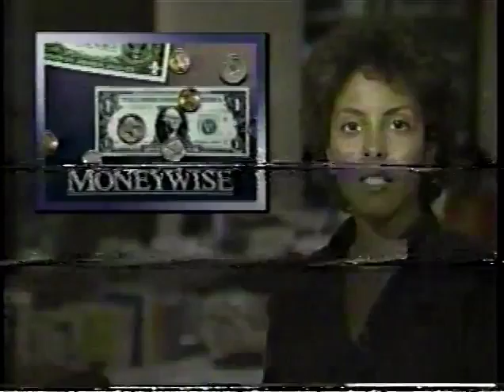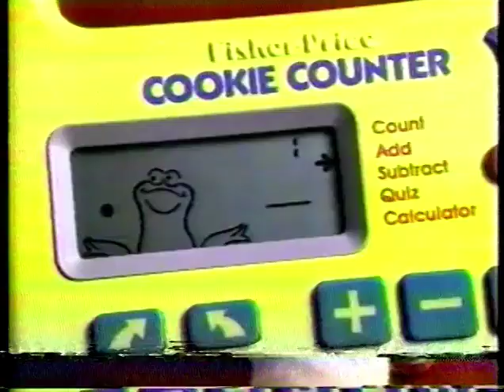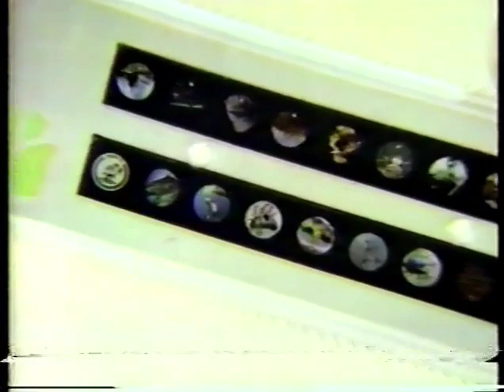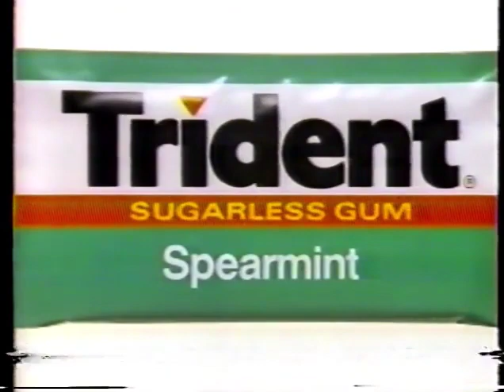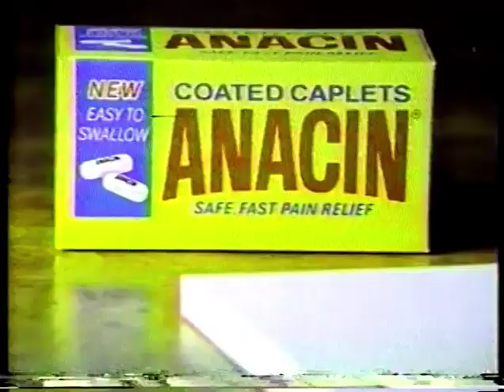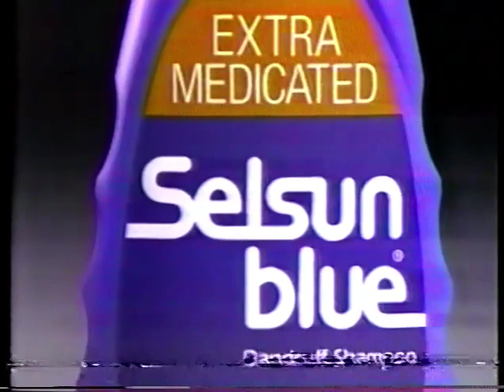September 25, 1986 commercials (Vol. 3)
Taken from the premiere of ABC's Our World off WKRN.

1. Moneywise on WKRN Channel 2 News at 10 PM promo (most)
2. Double run M*A*S*H promo bumper
3. Wisk
4. Jeep
5. Curtis Mathes
6. Webster/Sidekicks promos
7. ABC 1986-87 silent bumper/ID
8. Fisher-Price Sesame Street Cookie Counter
9. Fisher-Price Micro Explorer set
10. Bartles & Jaymes wine cooler
11. ABC News Our World commercial bumper
12. Raiders of the Lost Ark promo
13. Kentucky Fried Chicken
14. WKRN Channel 2 News with Bob Mueller
15. Dallas syndicated promo bumper
16. Trident
17. Glad Cling Wrap
18. Halsa hair products
19. Progresso Soup
20. Peggy Sue Got Married movie trailer
21. The Colbys promo
22. Preparation H
23. Anacin
24. Real anti-perspirant by Mennen
25. Selsun Blue
26. Glad-Lock